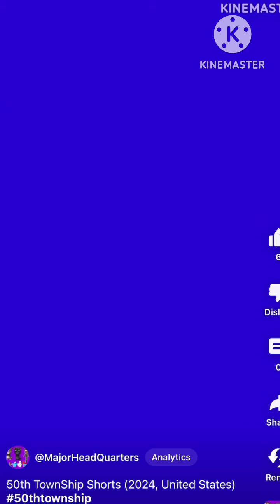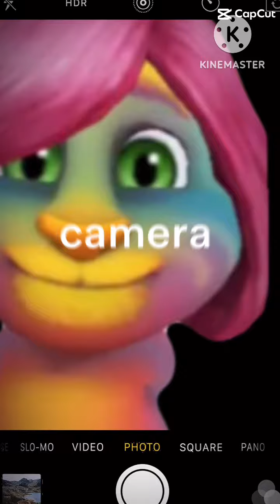50th TownShip Shorts with everyone